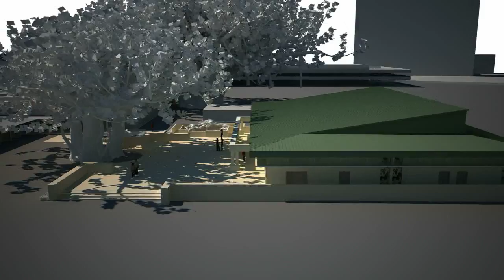Asia Pacific Center of Security Studies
This animation was done for the army's international center at Fort Derussy.